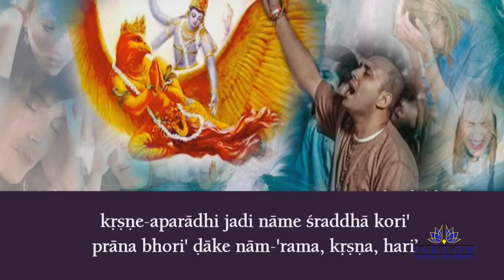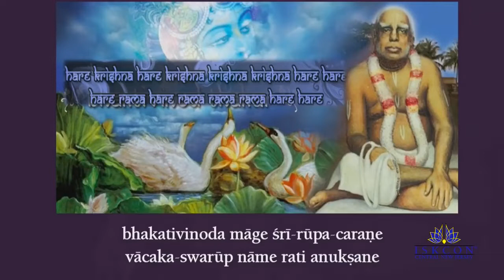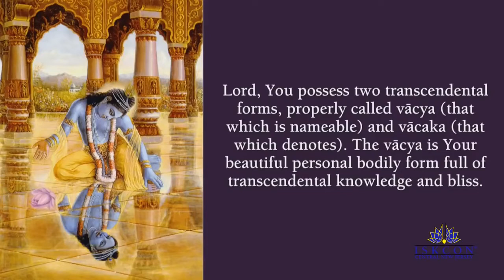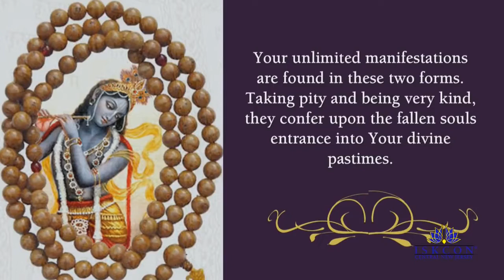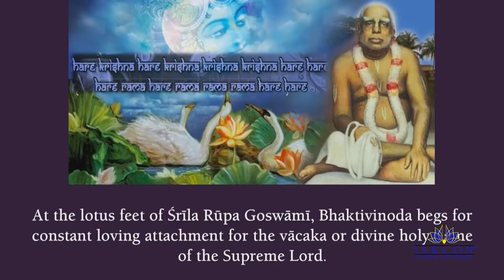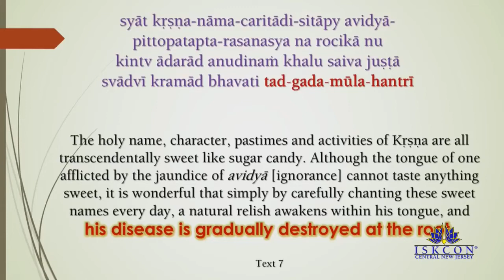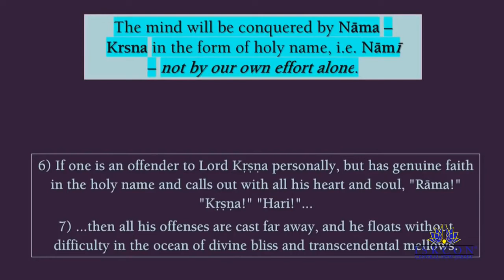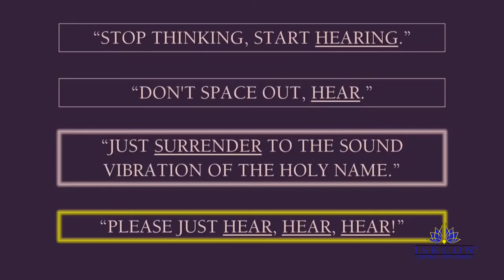Romapada Swami: "Awakening Nama Rasa Part 3" - Japa Retreat ICNJ April 2019